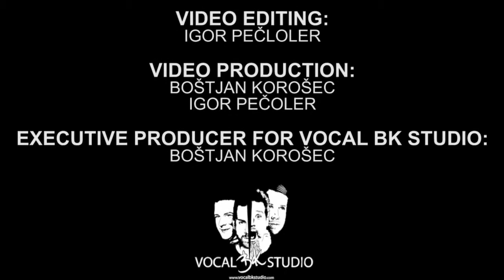Nasveti za vadbo kitare | Primož Grašič | Zgodba o kitari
Primož Grašič - Nasveti za vadbo kitare - Glasbena klinika Zgodba o kitari, 7.5.2013 Trgovina MUSIC MAX v Ljubljani